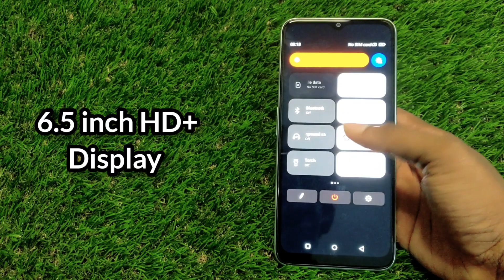lava blaze 5g unboxing || lava blaze 5g review